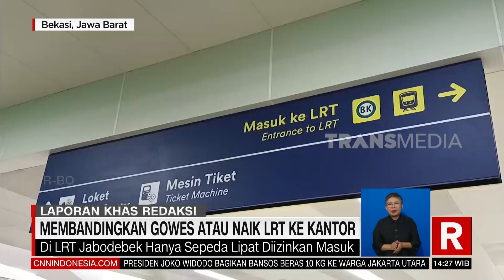Membandingkan Gowes Atau Naik LRT Ke Kantor | REDAKSI (11/09/23)